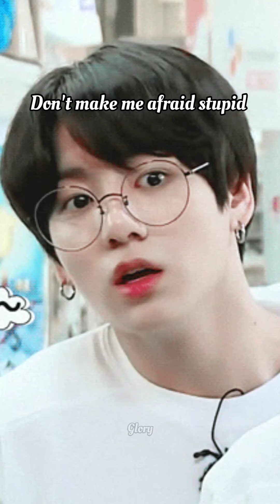when your teacher is absent 😂bts